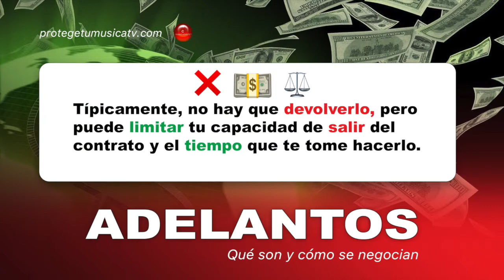Adelantos | Qué es un adelanto discográfico | Cómo negociar adelantos discográficos y editoriales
✅ Definición. Es💲 pagado como anticipo de regalías y/o ganancias futuras
✅Usualmente, no ❌ hay que devolverlos, pero impacta otros términos del contrato 📄; especialmente la renovación, duración y adelantos futuros. 💵💵💵
✅NO siempre la cantidad es lo importante.⚠️
✅Debes considerar:

👉🏼Capacidad de repago 💸
👉🏼Ritmo de repago ⏳
👉🏼Impacto del adelanto en duración/renovación ⌛️
👉🏼Impacto del adelanto en otras cláusulas📄
👉🏼Recomendación de tu abogado/abogada👩🏻‍💼

 Ofrecemos servicios de:
~ Asesoría legal
~ Redacción, revisión y negociación de contratos artísticos
~ Registros de derechos de autor, marcas, sociedades de recolección de regalías, entre otros.
~ Conferencias
~ Adiestramiento en el negocio de la música
~ Entre otros...

La Propietaria y/o sus respectivas asignatarias, sucesoras, cesionarias, agentes, distribuidoras, y/o licenciatarias son las dueñas únicas y exclusivas perpetuamente a través de todo el universo del contenido de esta página y son las únicas con derecho exclusivo e ilimitado a controlarla y explotarla. Usted solo puede utilizar el contenido de esta página para propósitos personales. Esta página es solo para propósitos informativos y no provee asesoría legal o servicios. Se prohíbe la reproducción, distribución, ejecución púbica, exhibición pública, modificación o cualquier otro uso no autorizado del contenido de esta página. El contenido fue preparado por la Lcda. Yiraí Santiago para Protege Tu Música TV™. El contenido no debe interpretarse como un compromiso, una representación o una garantía de ningún servicio o producto por parte del Propietaria. El uso de cualquier información en esta página no crea una relación abogada-cliente entre la Propietaria y los usuarios de la página. No debe actuar legalmente sin antes consultar con un abogado(a) con conocimiento de las circunstancias particulares de su caso. La Propietaria no se hace responsable del contenido de ninguna otra página que utilice el enlace de esta página. Si se comparte el contenido de esta página, todas las copias deberán incluir el aviso de derechos de autor y la información contenida en este relevo.